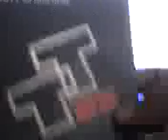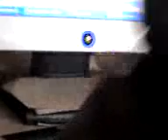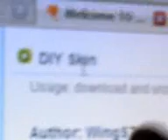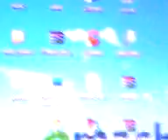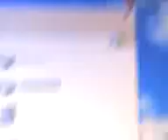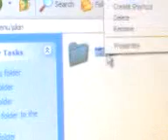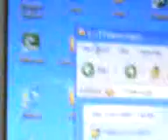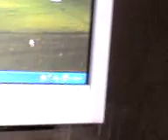TTDS skin change tutorial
Go to this web site to get the skin change diy skin.
this is the new updated site i last updated this video on 2-16-09
the web site to order the TTDS is
the order comes in four days don't order on the weekens it takes longer.